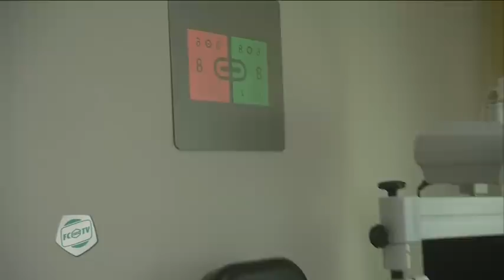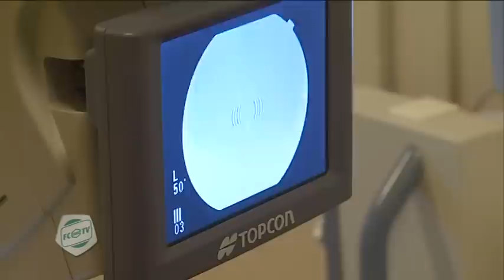FC Groningen ondergaat oogmeting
De selectie van FC Groningen bracht onlangs een bezoek aan het Oogheelkundig Medisch Centrum Noord voor een uitgebreide ogentest. Want professionele voetballers moeten beschikken over goede ogen en dus een goed zicht. In FCG TV zien we of Leandro Bacuna beschikt over ogen die voldoen aan de eisen van een topsporter.